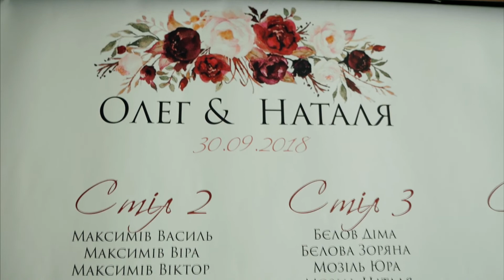Oleh and Natalya (wedding)